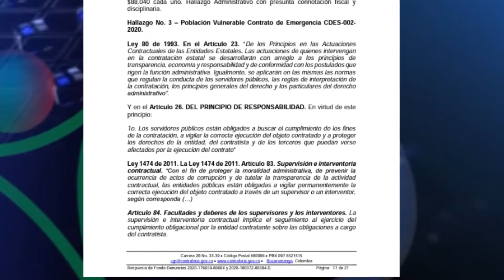Alcalde de Curití se pronuncia ante investigación de la Contraloría por contratos de mercados.